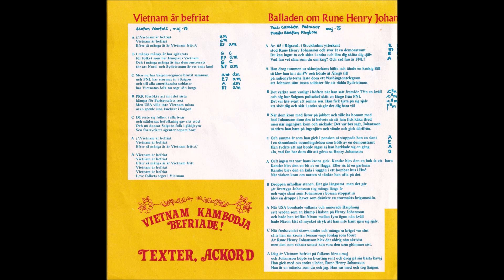(A2) Balladen om rune Henry Johansson (Vietnam Kambodja Befriade) (FNL Grupperna)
"Vietnam Kambodja Befriade" (Befria / BS-7 / Sweden / 1975)